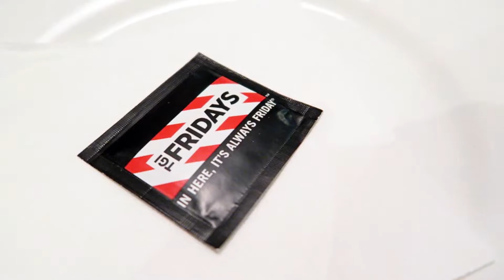Birthday activity ideas: Life with Paint (Birthday Surprise vlog May 16 2016)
We went to a painting activity the day before my birthday as an early celebration. Thank you for Vincent for arranging things. Such a fun birthday activity idea. :)

I'm giving you a bit of Life's spice and bitterness with sugarcoats...

Birthday activity ideas/Painting activity/Paint class/Paint night/Paint Program/Painting Ideas/Painting art/Acrylic paint/Australian youtuber/Couple Fun/Things to do for couples/date ideas for couples/Fun activities for couples/couples activities